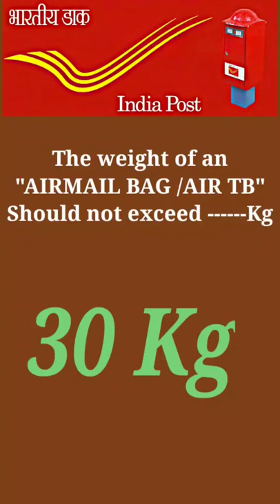Airmail bag or Air TB. weight limit of Airmail bag shoudnot exceed 30Kg. Indiapost rules for exams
Airmail bag or Air TB. weight limit of Airmail bag shoudnot exceed 30Kg. Indiapost rules for departmental promotion exams for Ps grp B, Ip, Pa, Sa, Postman, Mailguard, Mts, GRAMINDAK SEVAKS.